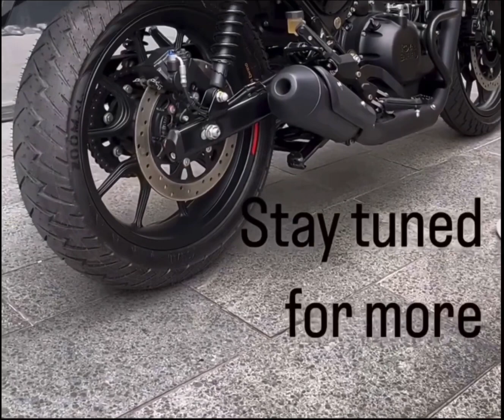Hunter 350 Too Loud Exhaust Sound 😍hunter